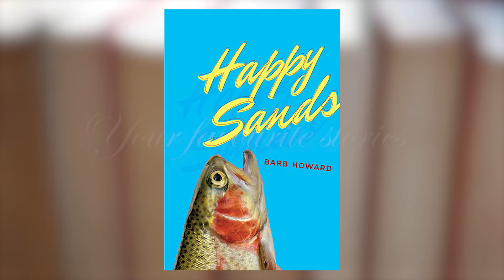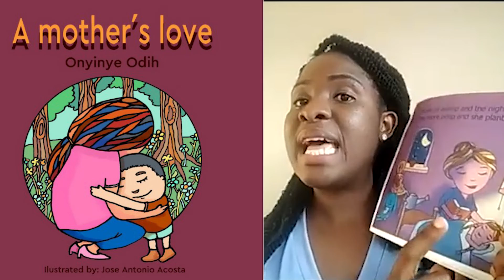WGA Online Reading Series Trailer